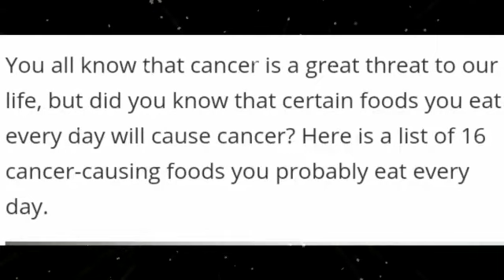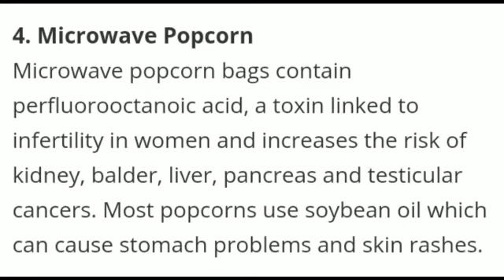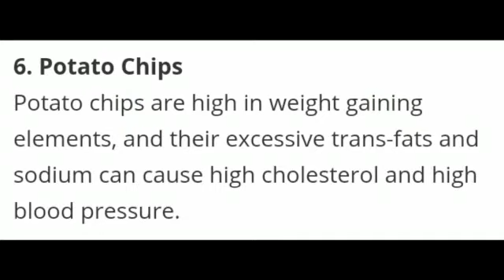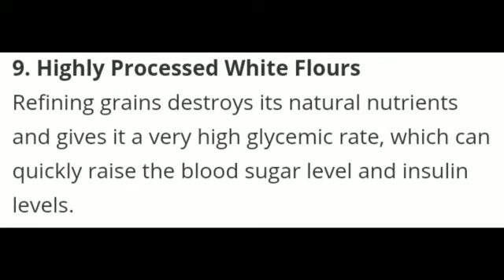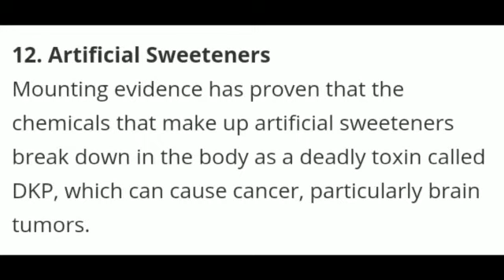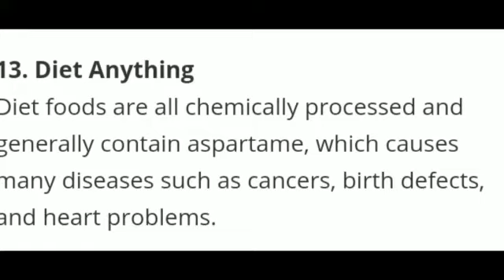prevention of cancer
കാൻസറിനെ തടയുവാൻ പതിനാറ് ഭക്ഷണശീലങ്ങളുടെ വീഡിയോ ആണ് ഇത്.
കാൻസർ ഇന്ന് അറിയാതെ തന്നെ നമ്മുടെ ജീവിതങ്ങളെ കാർന്നു തിന്നുകയാണ്. തീർച്ചയായും ഈ വീഡിയോ എല്ലാവരേയും സഹായിക്കുമെന്ന് പ്രതീക്ഷിക്കുന്നു.